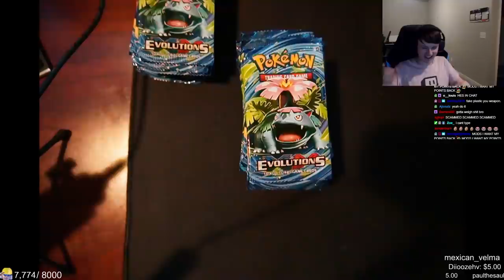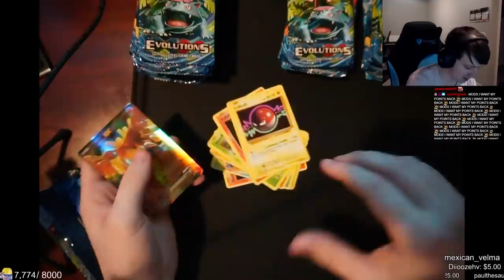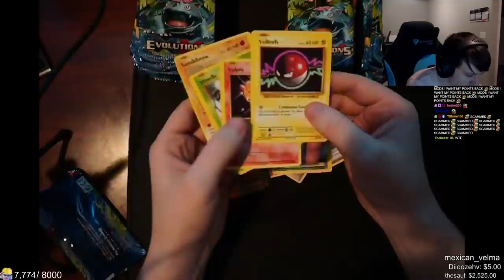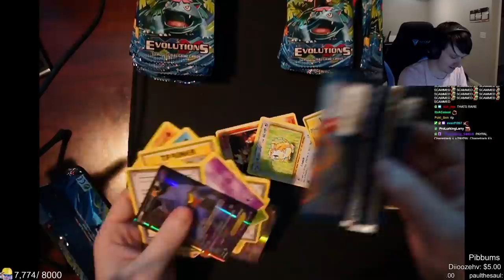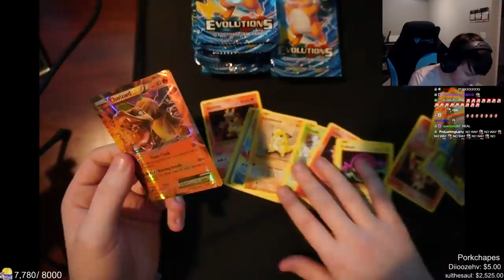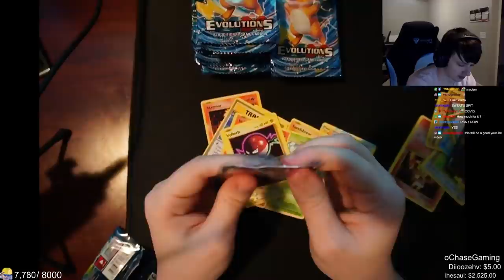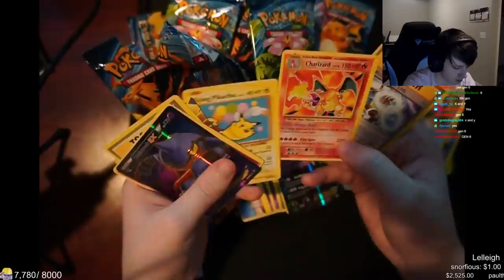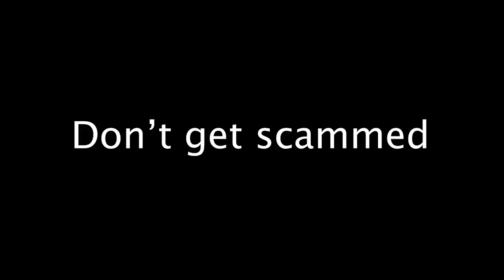I Got FAKE Pokemon Cards for Christmas...